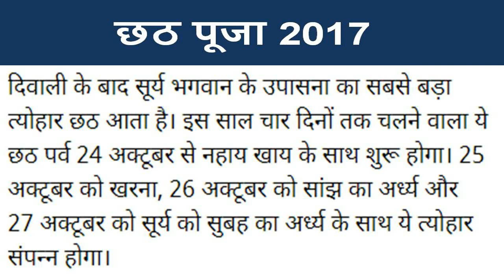Chhath Puja 2017: Date & Timings | Importance and significance | Vrat Start कब से शुरू | Pooja Vidhi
Hello friends,
This video will explain you Chhath Puja 2017 Date and Timings | Importance and significance | कब से शुरू

छठ पूजा 2017: नहाय खाय 24 अक्टूबर से शुरू, जानिए पूजा का महत्व और शुभ मुहूर्त